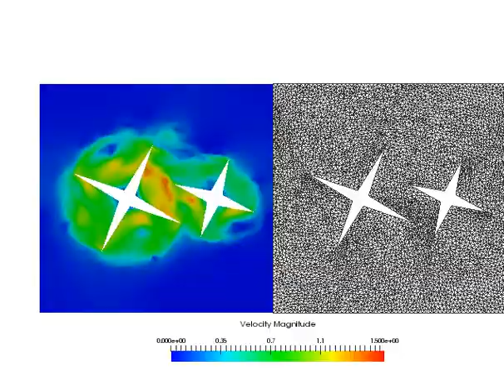Two dimensional flow through turning elements